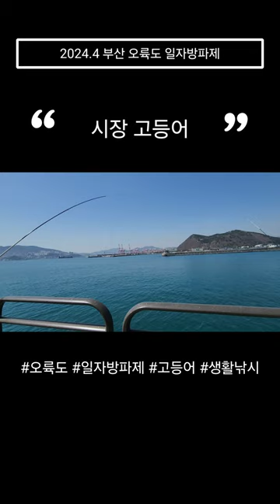도심근처 발판도 좋은데 고등어 사이즈까지 👍